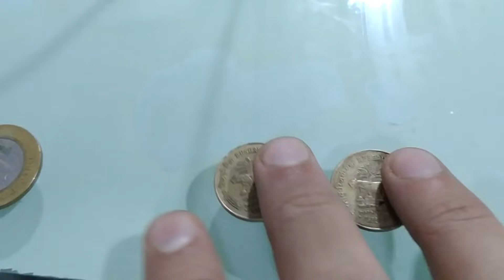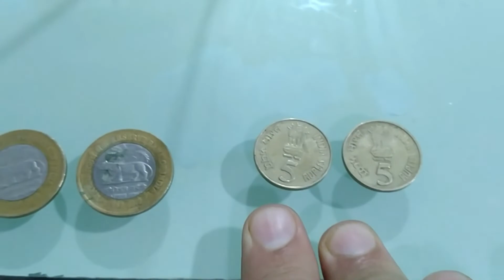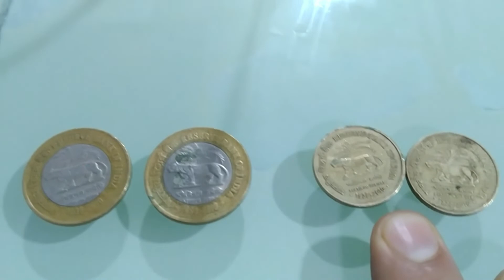RESERVE BANK OF INDIA Platinum Jubilee coin |RS 10 &5 Reserve Bank of India Coin|rare coin of india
RESERVE BANK OF INDIA Platinum Jubilee coin
platinum jubilee coin
rs 10 and 5 reserve bank of india coin
SAUMSTERS
Register Now With Your Name , Number And Coin Details(YEAR & TYPE)...
If Possible With Clear Pictures
NO PHONE CALLS ONLY WATSUP-Capt.Manish Rana(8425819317).
IF YOU ARE HAVING OTHER OLD COINS CAN ALSO REGISTER ONLY FOR SERIOUS COIN SELLERS WITH ASKING PRICE.
NEW BUYERS CAN ALSO REGISTER FOR BUYING WITH DETAILED REQUIREMENT.
HOBBY COLLECTIONS-ALSO IF YOU ARE INTERESTED TO EXCHANGE OLD COINS AND STAMPS CAN REGISTER WITH THE BEST OFFERS.
SAUMSTERS THE WORLD ONLY CHANNEL WHERE YOU CAN SELL,BUY AND EXCHANGE OLD COINS AND STAMPS(HOBBY COLLECTIONS).

THIS CHANNEL IS ALL ABOUT TRAVELLING N TOURISM,ANTIQUES,COINS,STAMPS,PROGRAMMING,COOKING ,FUN LOVING ACTIVITES ETC.